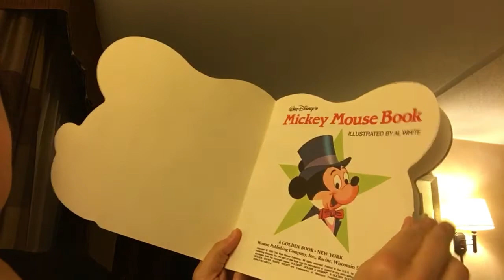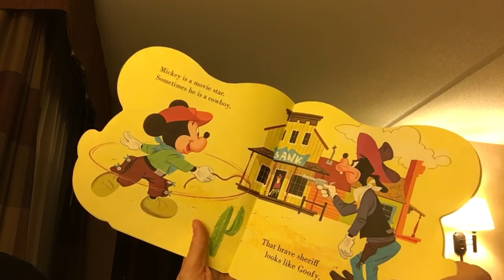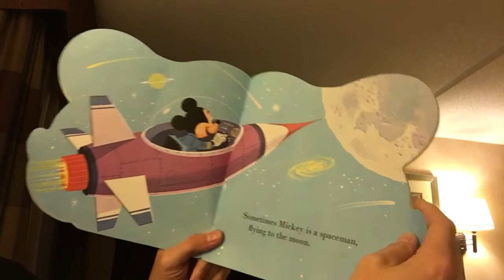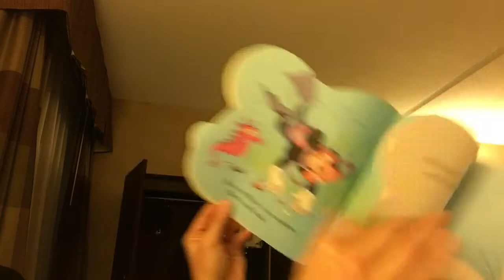Mommy reading Mickey Mouse book